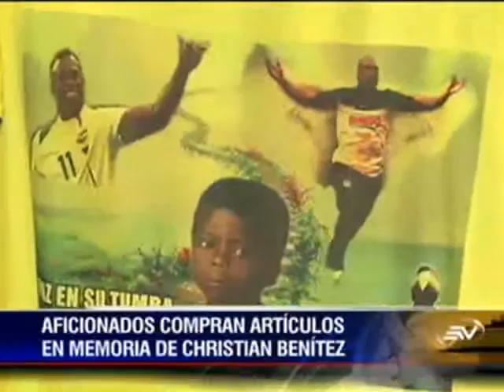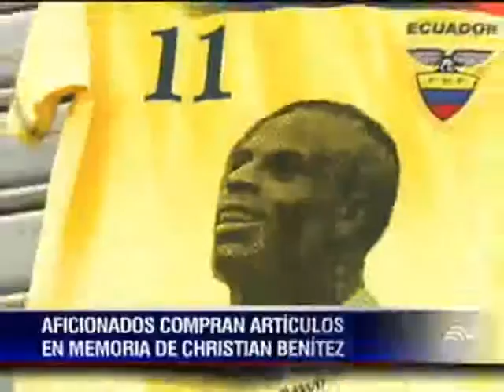La muerte del 'Chucho' Benítez intensificó la actividad comercial